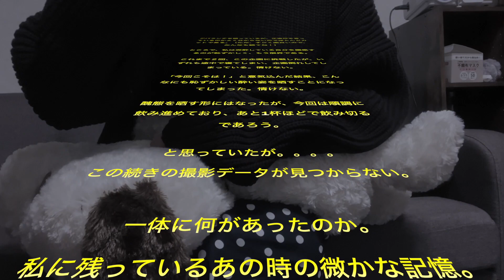【泥酔】トリスウイスキー１本飲み切りたい女の末路。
３度目の正直なるか！？
需要があれば再チャレンジします😢